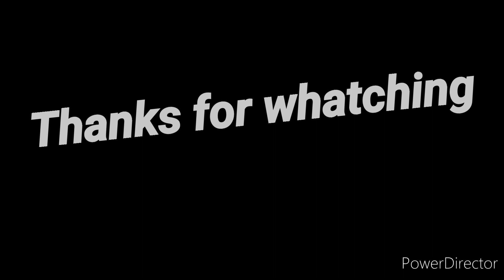Christmas basa rikgipako